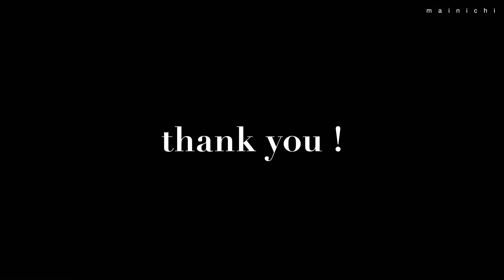Daily Vlog : Coffee and Breakfast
Hi! This is Mainichi. Another daily coffee and breakfast captured by my camera phone. Enjoy!